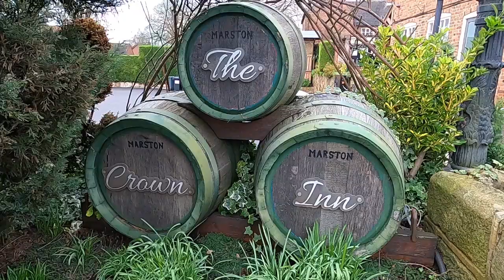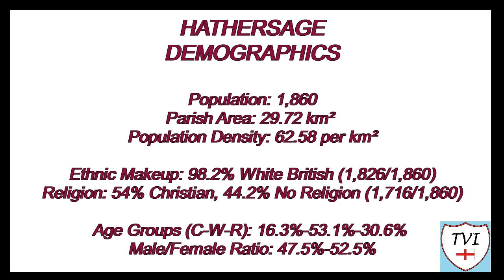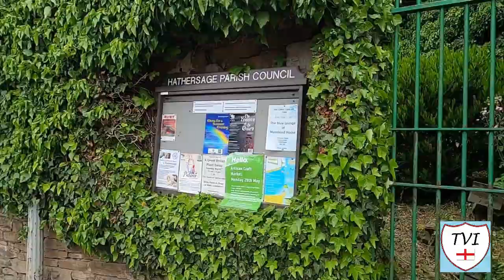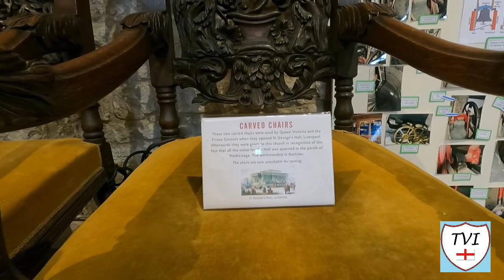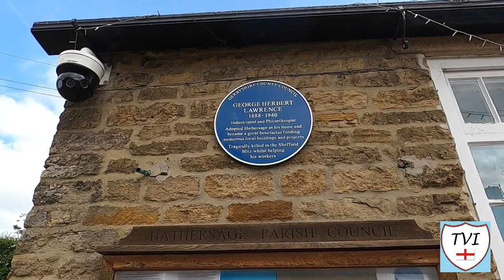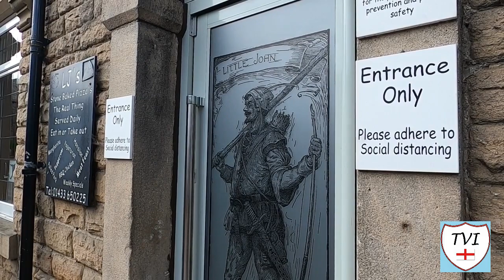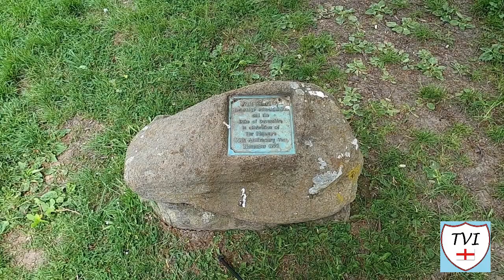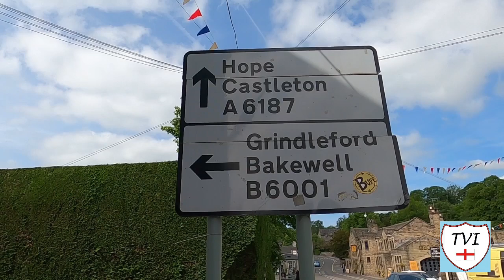HATHERSAGE: Derbyshire Dales Parish #6 of 109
DERBYSHIRE DALES PARISH #6: HATHERSAGE

Here we go again folks in the Derbyshire Dales. Get ready for some more breathtaking views and amazing landmarks because this part of Derbyshire never ever disappoints. Today we’re in the very far North of the Dales – as far North as you can go actually – and we’re in the gorgeous village of Hathersage. Located just 10 miles away from the centre of Sheffield, Hathersage is a tourist destination mainly because of the scenery surrounding it, in the form of the Hope and Derwent valleys.

All year round, people come here to climb the stunning Stanage Edge, and many famous British rock and mountain climbers have done just that. Visitors also come armed with swimming trunks too. That’s because here you’ll find an open-air heated swimming pool! How about that for unusual! Hathersage also has some literary connections – yes, this is another place that’s linked the Bronte sisters, although maybe not as much as Haworth! We’ll be covering that in this episode as well.

It’s all easy accessed by road or by train from Sheffield and Manchester, thanks to the presence of the Hope Valley line, which cuts across the parish via an enormous stone and brick viaduct. Oh, and there’s one more thing people come here for. In the churchyard at St Michael and All Angels is a very interesting grave. In it lies a man who was over 8 feet tall…yet was known as Little John.

Let’s go and see it all shall we?